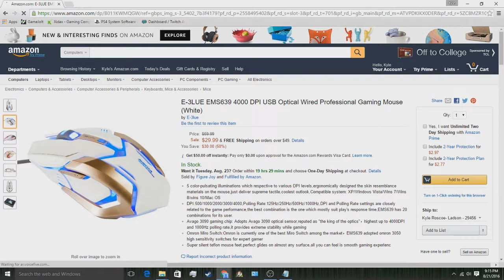A few pc accessories!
Every item listed in the video!